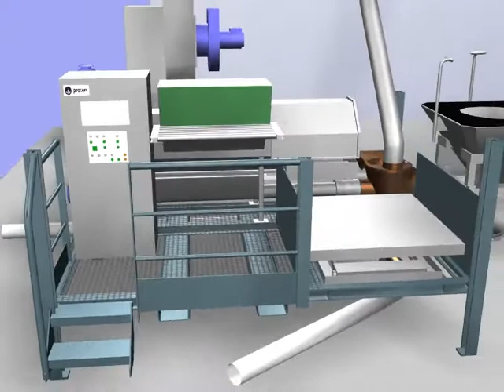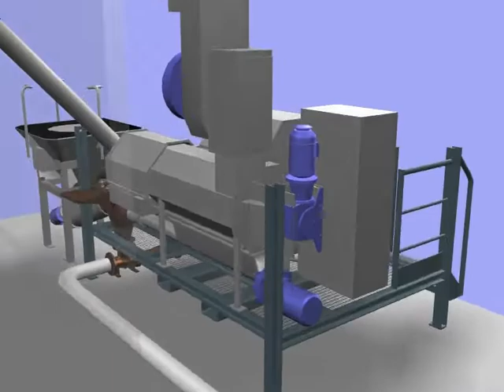Equipamentos de Fabricação de Fluído na Sacaria